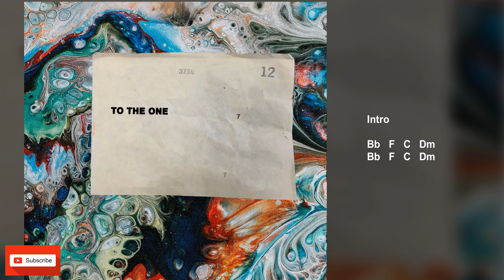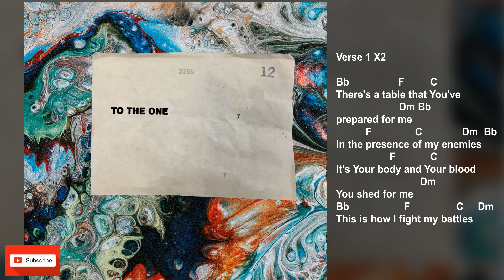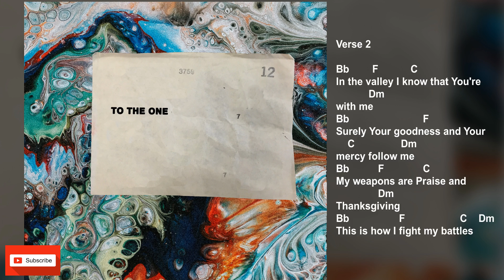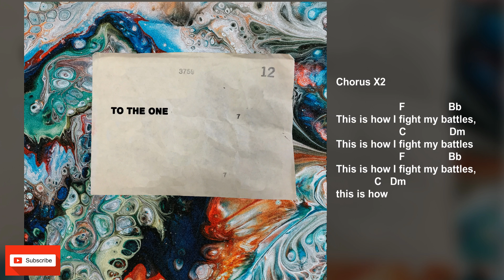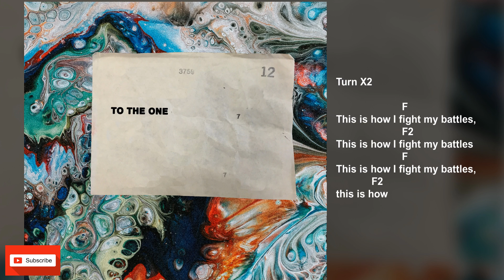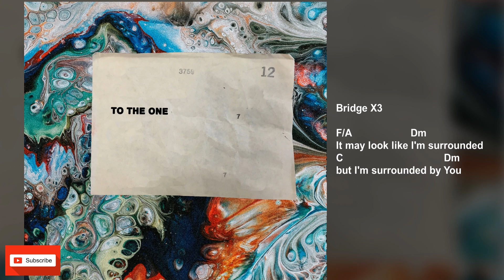Surrounded (Fight My Battles) Lyrics and Chords (Upperroom)